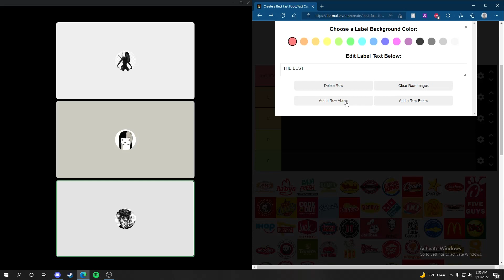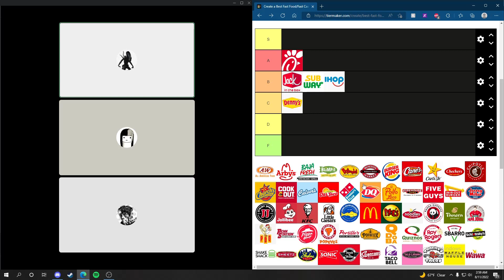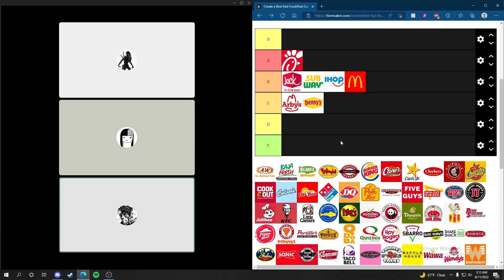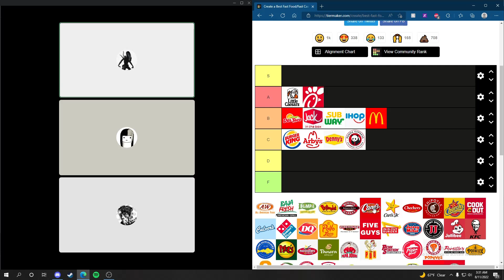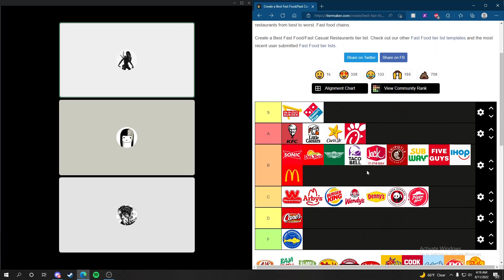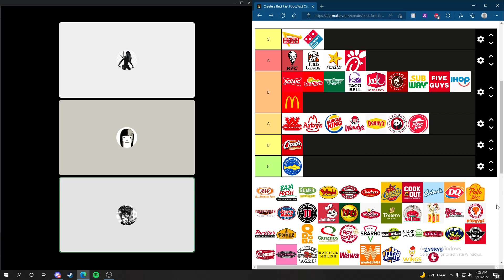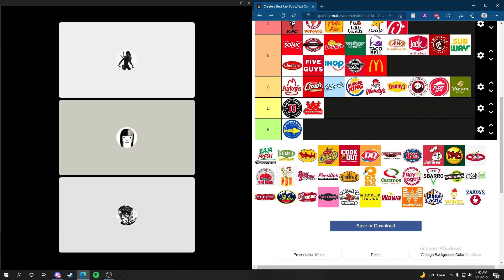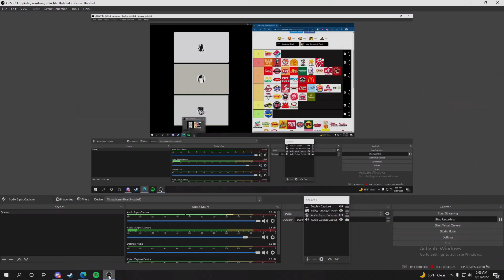Folding Chair Podcast | Episode 3: Fast Food Tier List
WE FINALLY MADE ANOTHER ONE

Special thanks to everyone who made this video possible!

Peace Out! ✌